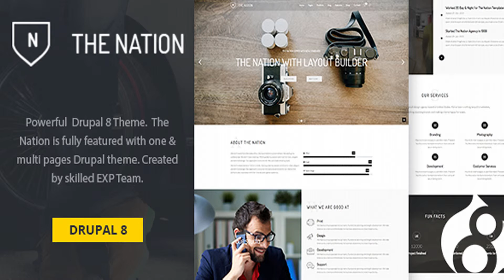Nation - One & multi pages Drupal 8 theme | Themeforest Website Templates and Themes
Nation – One & multi pages Drupal 8 theme The Nation is fully featured with one & multi pages Drupal theme. It is very simple, minimal design that you can build whatever you like with this template. Be a Business, Portfolio, Blog, Web Agency, One Page, Brand Shop, Photography, Freelancers… Nation looks awesome in Desktop, tablet, mobile phone. Nation with LIGHT & DARK version includes 15+ One page Versions, 15+ Multipage Versions and many pages which build very fast with own Page/Block builder module. Nation have lot of different components that will help you create the perfect look and feel for your website. Dark & Light Nation build in Dark & Light. It fit to any business type. Build With Bootstrap 4 Bootstrap 4 is a big upgrade of Bootstrap 3. Now, you can build your amazing site layout without limit. Keys features Drupal 8 Supported. Drupal commerce supported – Drupal Commerce 2.x Drag Drop Page Builder Framework, See video how it work. Drag Drop Layout Builder Framework Drag Drop Slider Framework Drag Drop Block Builder Framework Advanced Block Settings Dark & Light Version Boxed & Fullwidth Version Different Header Layout Styles Unlimited Colors Build with LESS CSS Purchase and meet our reliable, hard-working team. Free support! Customers Support We have reliable & hard-working support team. We are ready to handle answer your pre-sale question and support request. Ready to meet our Support team? Thank you.

download Nation - One & multi pages Drupal 8 theme | Themeforest Website Templates and Themes